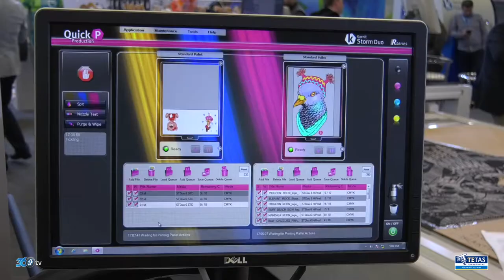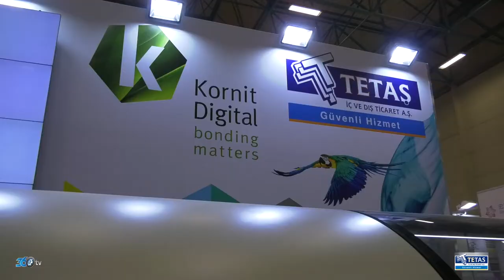Tetaş - ITM 2018 Fuarı (Digital Baskı)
Tetaş adına Tüyap 2018 ITM Fuarında Digital Baskı Makinaları için hazırlamış olduğumuz fuar tanıtım filmi.